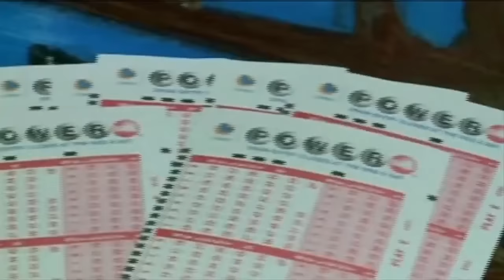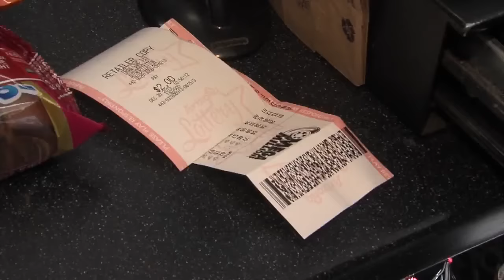Breaking down your Powerball odds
Breaking down your Powerball odds, Newschannel 5's John Kosich puts the numbers in perspective. Live on Five